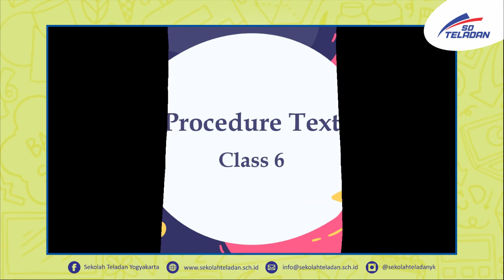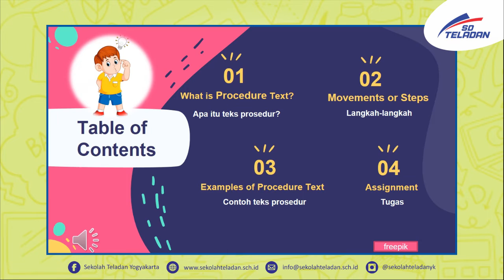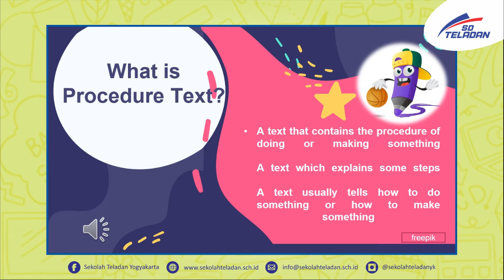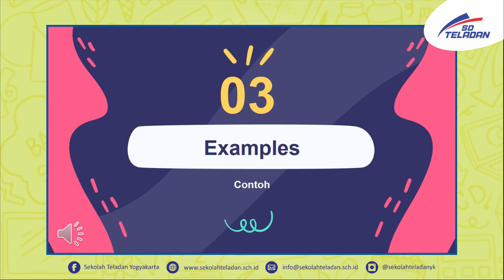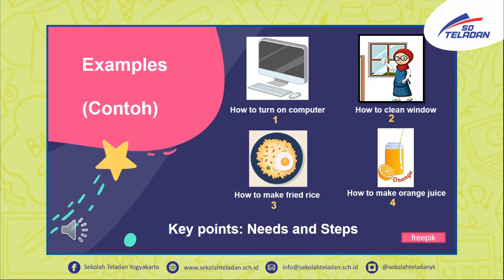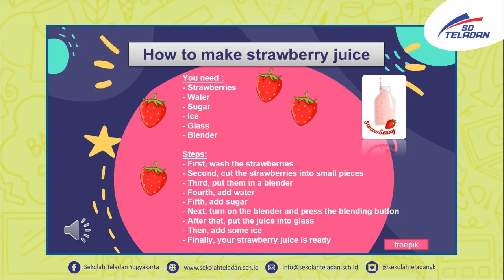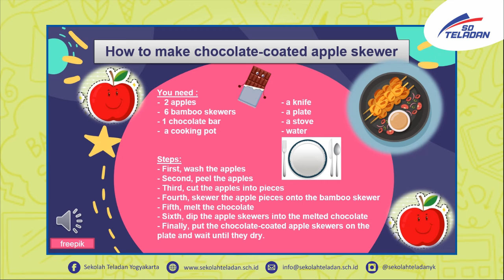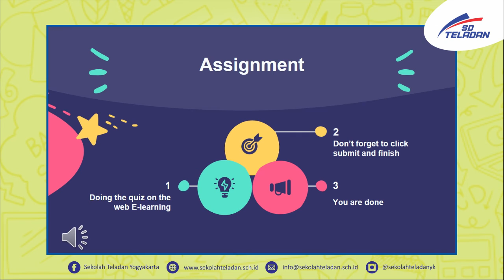PEKAN 2 B. INGGRIS BUNDA RIAN KELAS 6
"Let's learn about procedure text"
11 Januari 2021